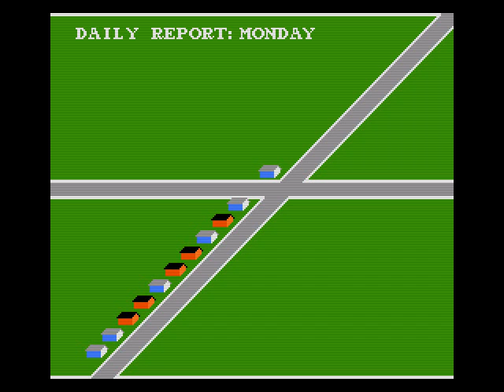Paperboy NES Gameplay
Gameplay retro del juego Paperboy,versión para la consola NES.